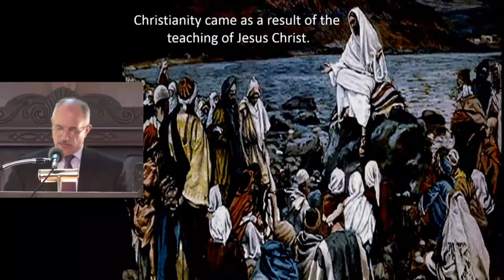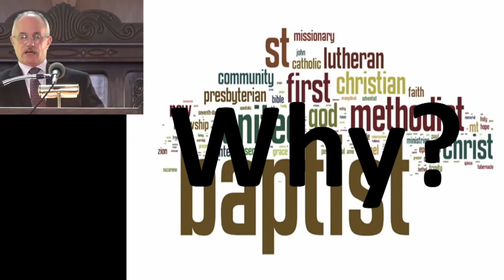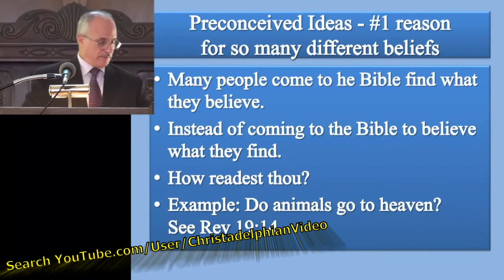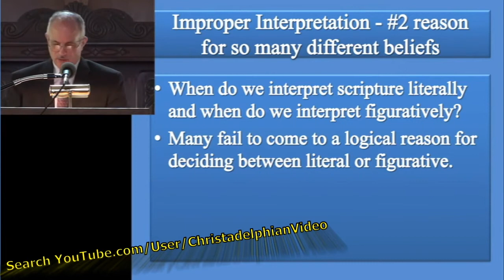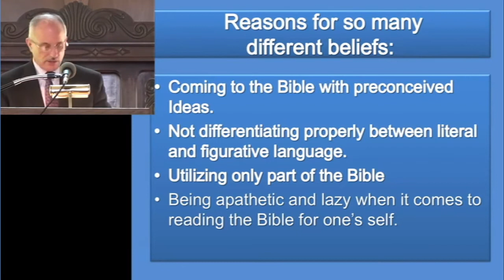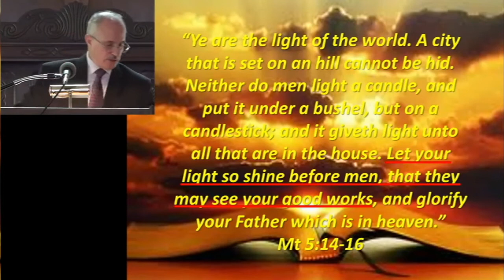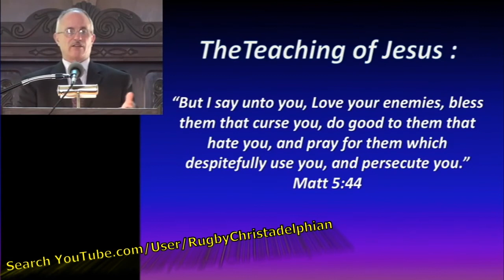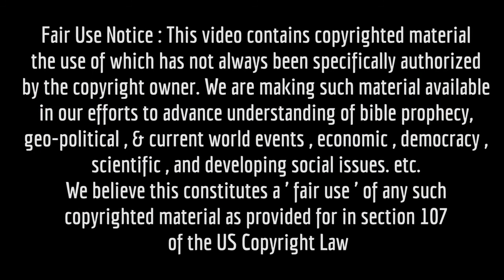1st Principles 'One Bible Many Churches, Does it Matter What We Believe?'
With one bible, how can there be so many different churches and differences in beliefs? Does it really matter what I believe? View this public lecture and get exposed to what the Bible actually says on a few topics, not just church hear-say.